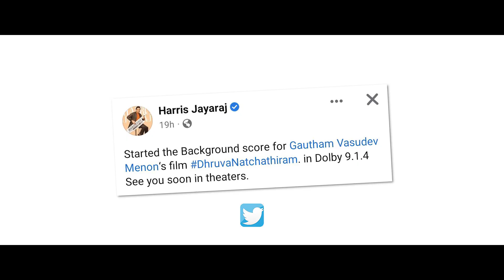Dhuruva Natchathiram X Mallipoo Mix - Rule of Six - Gautham Vasudev menon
Dhuruva Natchathiram X Mallipoo Mix

When two gautham vasudev menon creation meets togeather,
Yeah, It's true. John is also vibing with Mallipoo.

Groove this vibrant track along with Dhuruva Natchathiram conversation. It's just a spark and got inspired to collabrate these two art together.

Copyrights to

Dhuruva Natchathiram -  @OndragaEntertainment,  @SonyMusicSouthVEVO,  @SonyMusicIndia
Vendhu Thanindhadhu Kaadu -  @VelsFilmInternational , @thinkmusicofficial, @ARRahman.

As we used these content just to showcase our working skill. We used the content for a fair purpose. Wish this could be applied to exception.

RULE OF SIX POST PRODUCTIONS

Export your films here

Short films, Documentary, Advertisement, Music Album, Concept video, Wedding filmography & Marketing videos
Works done by Rule of Six Post productions

Editing, Animation, Music production, Background scores, Sound designing Poster designing & DI.